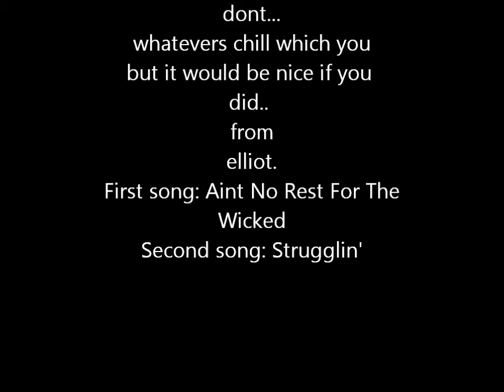Vietnam War Video for my language class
I do not own Either of these songs i am only using them to enhance the video. this is a video for language arts about the Vietnam War and some protests and how the war ended  and who won.